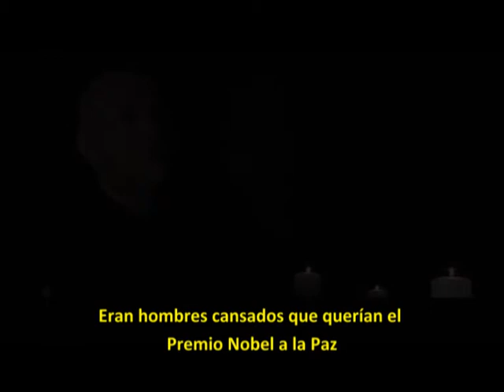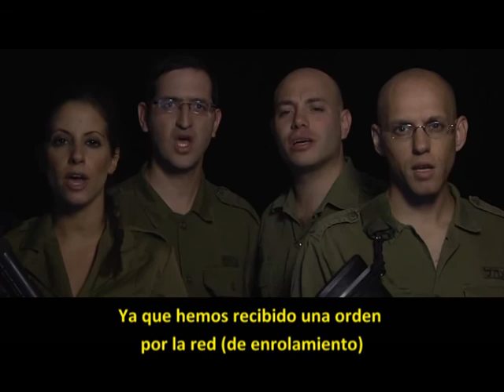Sátira: Somos los niños de Oslo 93'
Durísima sátira de una famosa canción israelí "Somos los hijos de 73'" en donde los entonces soldados criticaban a los adultos por haberlos sometidos a una nueva guerra cuando ellos habían creído que la guerra de los Seis Días sería la última contienda bélica. En éste caso LATMA TV se despacha a gusto con los firmantes del tratado de Oslo y las consecuencias posteriores. LATMA es un programa que circula por internet y que mantiene una postura cercana a la derecha en Israel.